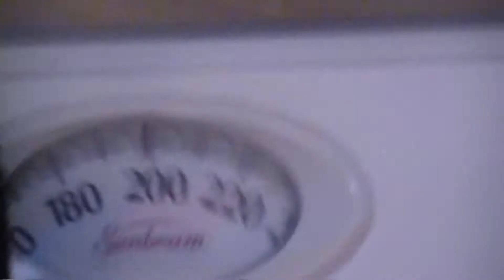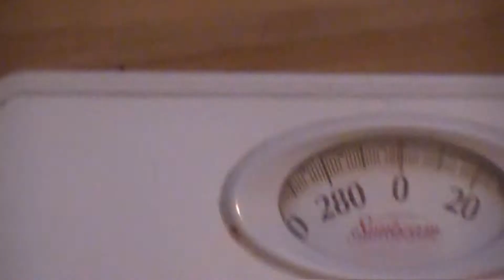How to Lose Weight Fast and Easy (Proven Effective).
A how to guide to fast easy weight loss.

This is the most effective and fastest weight loss technique I have ever discovered.

The technique shared in this video works every time without fail.

Have a look and let me know what you think.

Note: Results in video not typical.